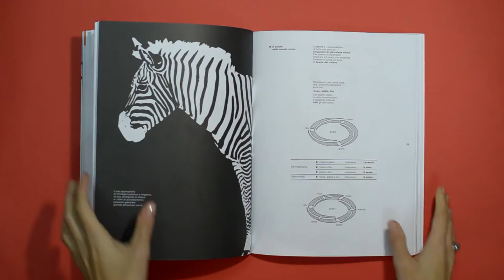booktrailer - segnolibero - ferro piludu e il gruppo artigiano ricerche visive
Comunicare liberamente vuol dire imparare a essere un po' più liberi
Ferro Piludu

Nuova edizione con un saggio critico di Riccardo Falcinelli illustrata da inediti materiali d'archivio

Come afferma l'autore, Segno libero non è libro, ma piuttosto un cacciavite, un pennello, uno strumento per imparare a comunicare. Pubblicato per la prima volta nel 1981, è stato il frutto di un quindicennio di lavoro, di discussioni e di appunti sterminati sull'analisi dei messaggi e sulla loro scomposizione, sulla costruzione del layout e sulle tecniche a basso costo per poterli riprodurre «in casa»